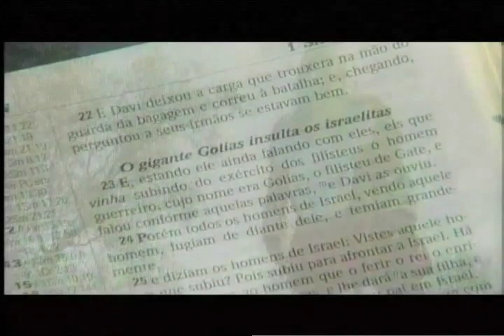Filme Epa Deus falou comigo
Trailler do filme produzido pela Masc com participação da JPS. Direção de Eduardo Mascarenhas